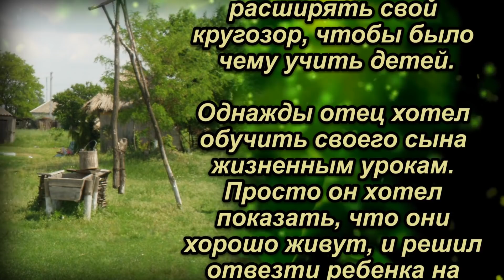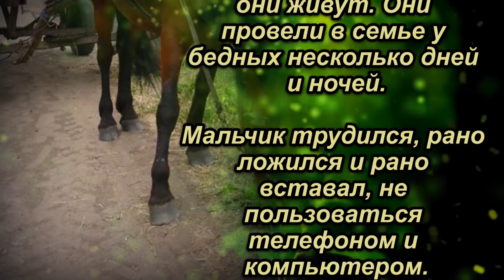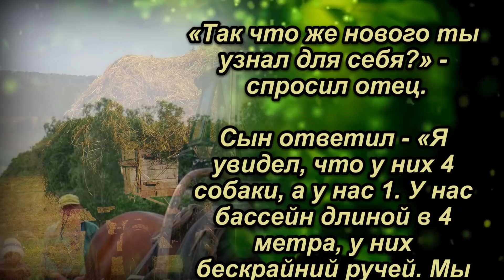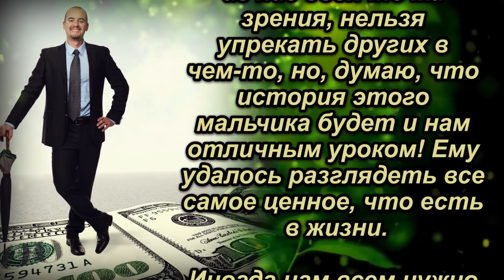Отец отвёз сына в деревню, к нищим проучить его. Урок вынесли оба.